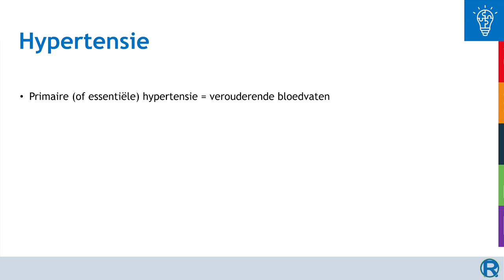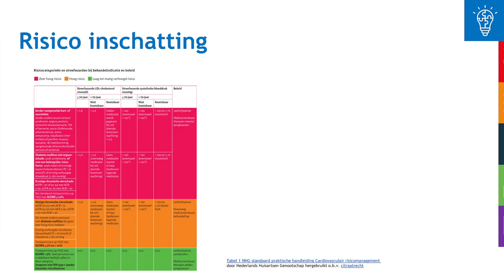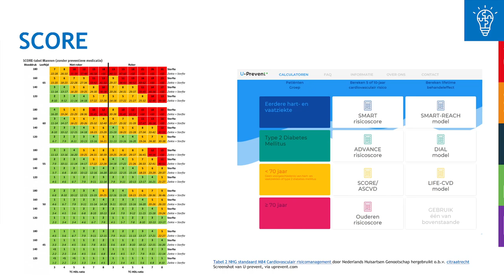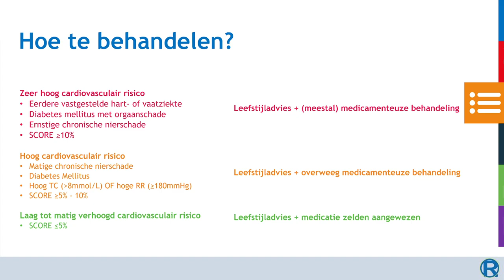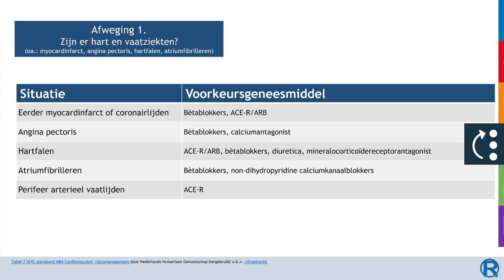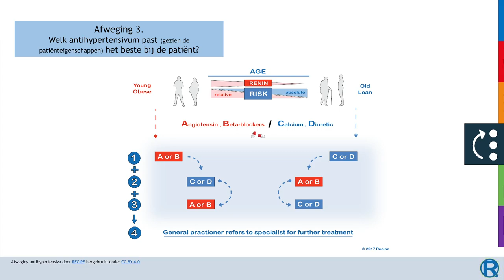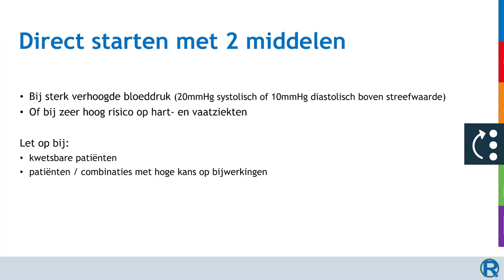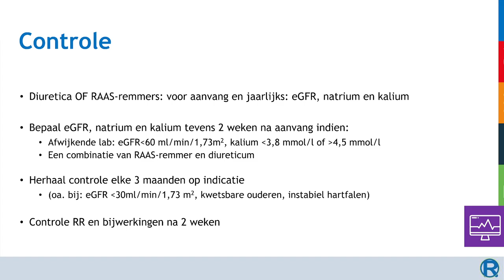(Verouderd, zie richtlijn 2024) CVRM en Hart en Vaatziekten - Deel 6 - Hypertensie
Hoofdstukken:
0:00 Introductie
0:29 Wat is hypertensie?
6:26 Therapeutisch doel
8:34 Mogelijkheden
11:01 Argumentatie
18:31 Informatievoorziening
20:25 Controle en monitoring